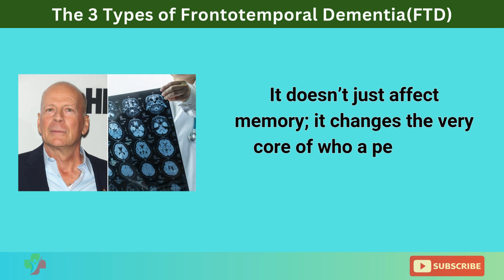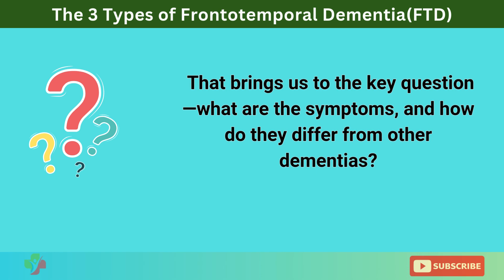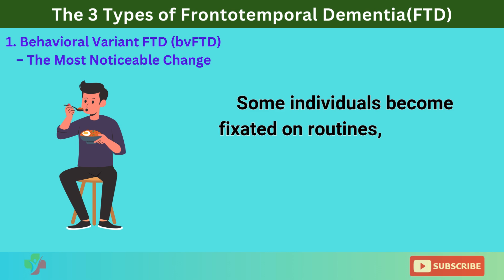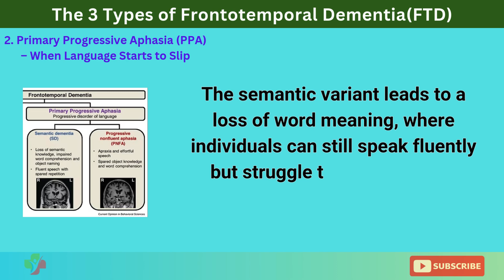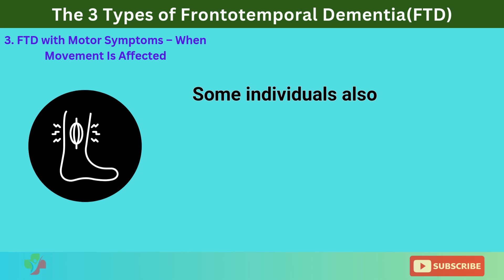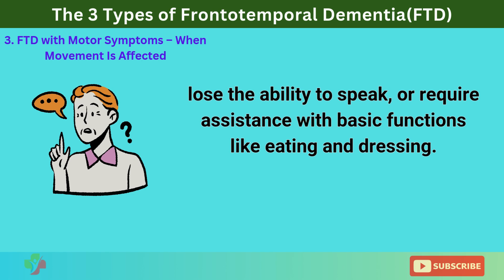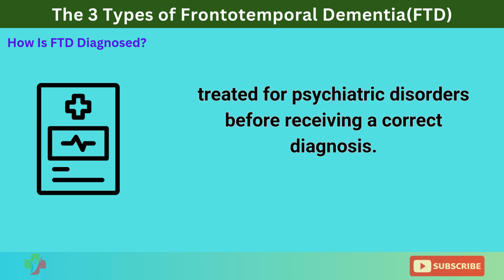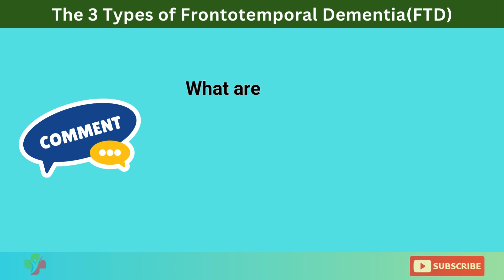Dementia Beyond Alzheimer’s: Understanding Frontotemporal Dementia (FTD)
Frontotemporal Dementia (FTD) is one of the most misunderstood and misdiagnosed forms of dementia. Unlike Alzheimer’s, FTD often affects people as early as their 40s or 50s, leading to drastic personality changes, speech difficulties, and movement impairments. In this video, we’ll explore:

🔹 The 3 Main Types of FTD:
1️⃣ Behavioral Variant FTD (bvFTD) – When personality changes come first
2️⃣ Primary Progressive Aphasia (PPA) – When language skills start to decline
3️⃣ FTD with Motor Symptoms – When movement becomes affected

🔹 How FTD is diagnosed and why it’s often mistaken for other conditions
🔹 Is there a cure or treatment for FTD? What science says

🎥 If you or a loved one are experiencing unexplained behavioral, language, or movement issues, this video is for you. Understanding FTD can help with early diagnosis and better care.

00:00 Introduction
02:30 1. Behavioral Variant FTD (bvFTD)
04:57  2. Primary Progressive Aphasia (PPA)
07:15  3. FTD with Motor Symptoms
09:46  How Is FTD Diagnosed?
11:26 Is There a Cure or Treatment for FTD?